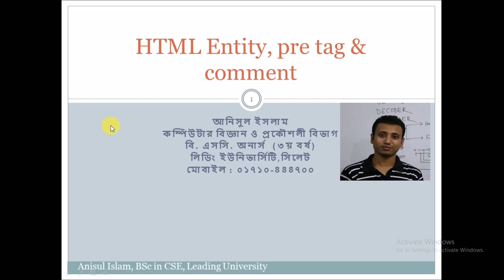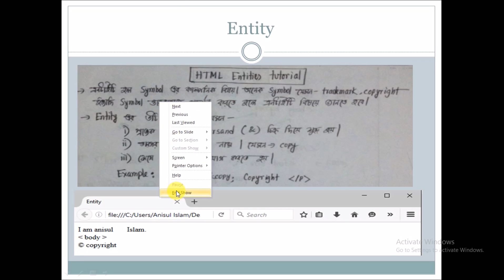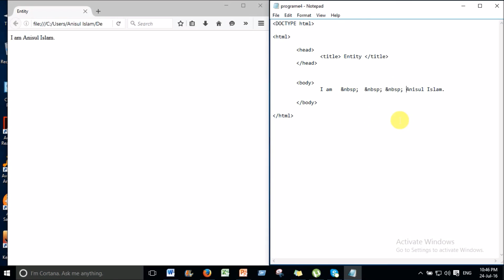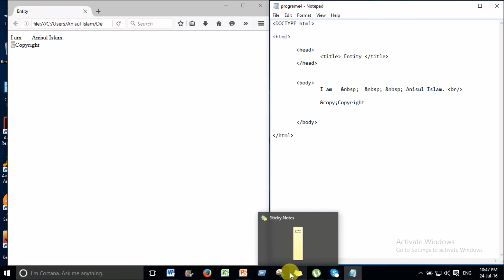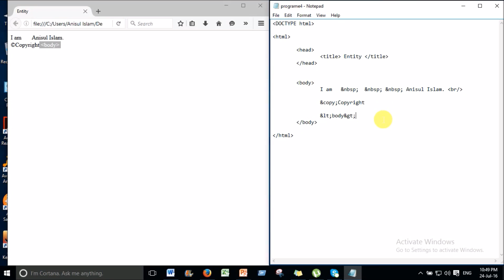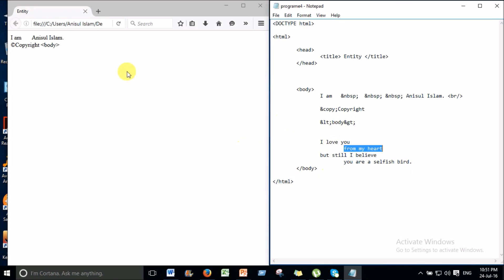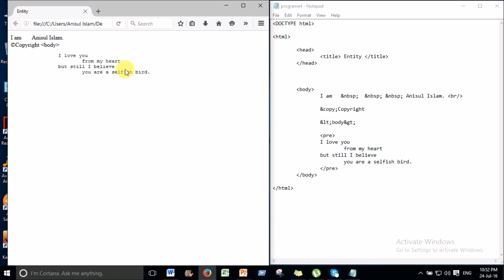html bangla tutorial 19 : Entity | pretag | comment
⭐️ Video Contents ⭐️
⌨️ (00:00) Introduction
⌨️ (00:21) HTML Entity
⌨️ (06:10) HTML comment
⌨️ (07:31) HTML pre tag